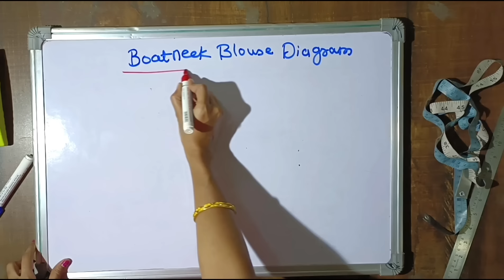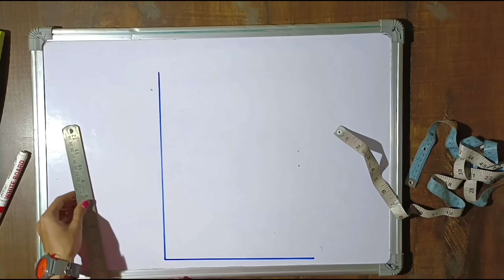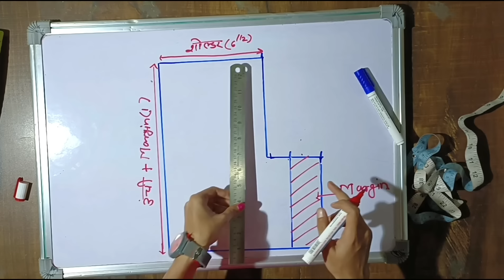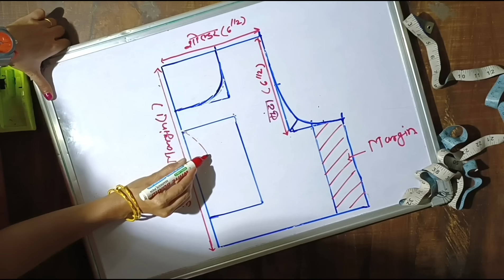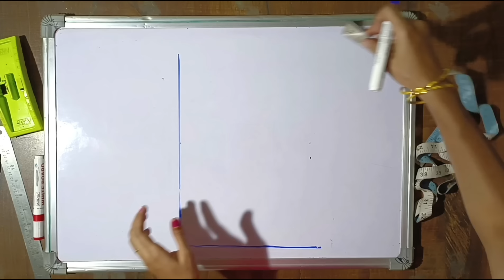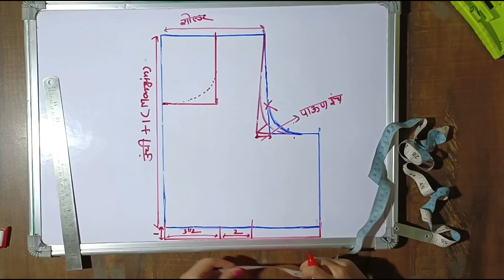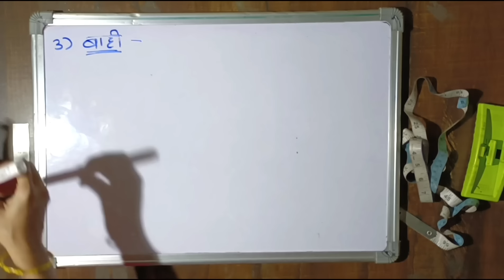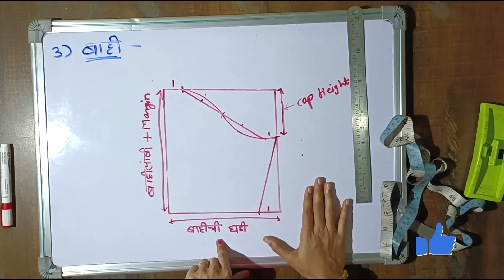Boat neck blouse Diagram/हा एकच फॉर्मुला वापरा व कोणत्याही साईजची परफेक्ट बोटनेक ब्लाऊज कटिंग करायला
boat neck blouse diagram
boatneck blouse diagram for all size